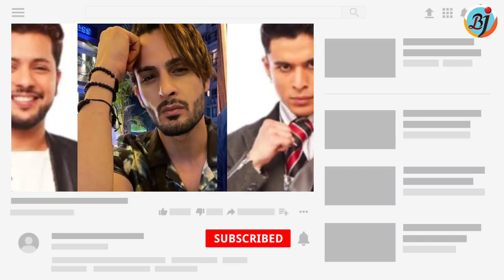Bigg Boss 15 Latest Voting Trends: Kaun Hain No.1 aur Kise Mil Rahi Kam Vote? | Umar Vs Tejran | BJN